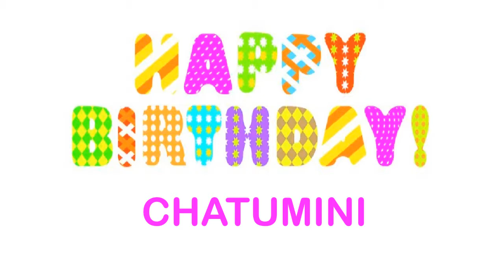Chatumini Wishes & Mensajes - Happy Birthday